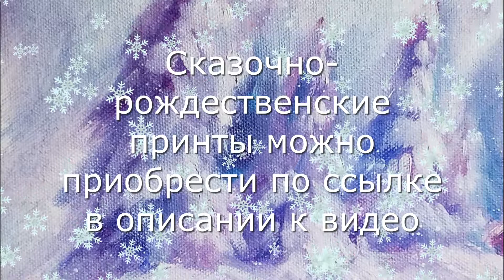Зимняя сказка 2020/ Мои рождественские картины с единорогами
🦄 Единорог - самый яркий символ удачи и счастья. Изображение единорога в доме не простой талисман, он привлекает благополучие, мир и здоровье в ваш дом. Мои картины  с единорогами в ярких фиолетово-голубых тонах фантастически завораживают и заставляют поверить в новогоднее чудо. И я верю, что в Новом году всех нас ждут радостные события и только положительные эмоции.

✨ Мои чудесные мини-картины с волшебными единорогами написаны с верой в чудо и надеждой на будущее, которой я делюсь с вами! 💝 Приобрести оригиналы картин или их цифровые копии можно по ссылке👇

🎉 Всем желаю чуда в Новом 2021 году!